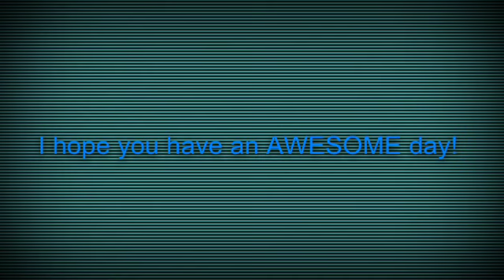.: Happy Birthday Kailey! :.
Wow! I can not believe it... Another year older! You are, and always will be, an extraordinary person! I hope you have an AMAZING day today!! Your the best!! Love ya! ^.^